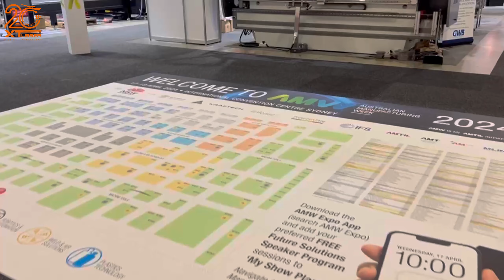XT LASER/The Australian exhibition is in full swing